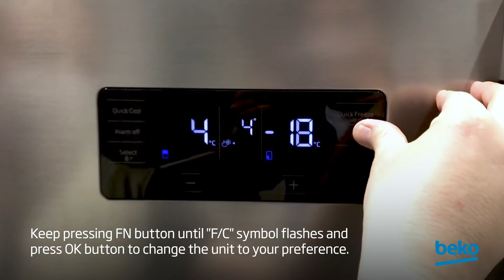How to change fridge temperature between Celsius and Fahrenheit | by Beko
"Learn how to change fridge temperature between Celcius and Fahrenheit in your Beko refrigerator in this video.

Main partner of FC Barcelona, name partner of Fenerbahçe Beko Mens Basketball team & official supplier of League of Legends European Championship.